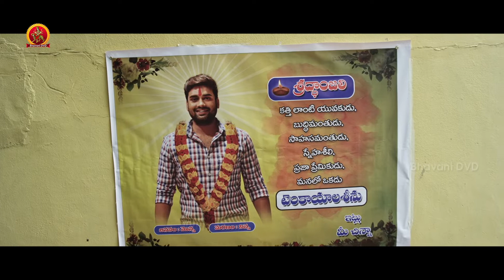అక్కడా ఇలాగే జరుగుతుంది ఇక్కడ కూడా | Cycle Telugu Movie Scenes | Punarnavi | Bigg Boss Sweta Varma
Watch Cycle Full Movie Scenes.

Starring: PunarnaviBhupalam, BiggBossSwetaaVarma, Mahat Raghavendra, Sudharshan, Naveen Neni and others.
Director: Aatla Arjun Reddy
Producer: Aatla Arjun Reddy